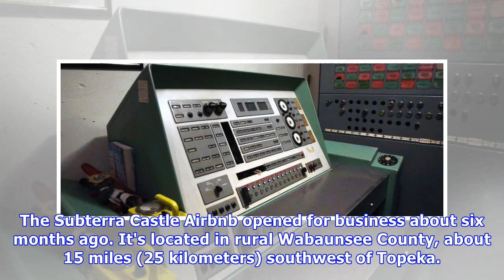Boom! luxury converted nuclear missile silo lists on airbnb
In this Nov. 2, 2017 photo, Mathew Fulkerson and his wife Leigh Ann pose at their Subterra Airbnb located in a former underground missile silo base near Eskridge, Kan.